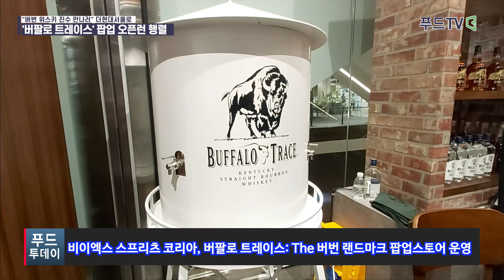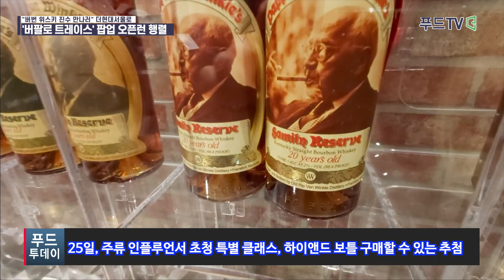"버번 위스키 진수 만나러"...'버팔로 트레이스' 팝업 오픈런 행렬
버번 입문3대장 중 하나인 켄터키 스트레이트 버번 위스키의 진정한 맛과 향을 더 현대 서울서 만나볼 수 있다.

버번위스키 버팔로 트레이스 공식 수입사 비이엑스 스프리츠 코리아는 오는 26일까지 더 현대 서울 지하 1층에서 ‘버팔로 트레이스: The 버번 랜드마크’ 팝업스토어를 운영한다.

이번 팝업은 미국의 가장 오래된 증류소인 버번 위스키 증류소를 재현한 인테리어가 특징이다. 매장에는 '버팔로 트레이스(3만 9,000원)', '이글레어 10년 싱글베럴(8만 5,000원)', '스테그(19만 5,000원)', '웰러 12년(18만 5,000원)' 등 인기 제품을 판매한다.

200년 이상의 역사를 가지고 있는 버팔로 트레이스 증류소의 헤리티지와 유산을 재현해 국내 버팔로 트레이스 팬들과 더 현대 서울을 찾는 고객들을 위한 다양한 프로그램 등으로 큰 관심을 받고 있다.

팝업 스토어 오픈 당일인 14일부터 5일차인 18일까지 매일같이 오픈런이 이어지고 있다. 이날 매장을 방문한 기자 역시 백화점이 열리자마자 찾았으나 다양한 연령대의 사람들의 긴 대기행렬에 그 인기를 실감할 수 있었다.

팝업 스토어에서는 전시·시음 등 다양한 체험형 콘텐츠도 선보인다.

특히 버팔로 트레이스 헤리티지 존에서는 버팔로 트레이스 증류소 내 제품들의 역사와 함께 만들어 지는 과정을 참가자들이 오감으로 느낄 수 있는 체험공간을 마련해 운영하고 있고 버팔로 트레이스, 이글레어, 사제락 라이, 웰러 12년을 시음할 수 있는 공간과 함께 버팔로 트레이스와 페어드 커피의 협업으로 만들어진 버팔로 콜드브루 커피도 구매할 수 있다.

또한 매일 진행되는 럭키 드로우 행사를 통해 스태그, 웰러, EH 테일러, 엘머티리 등 쉽게 만나 볼 수 없는 제품 각 3병을 10만원대에 구매할 수 있다.

25일에는 주류 인플루언서를 초청한 특별 클래스와 함께 하이앤드 보틀을 구매할 수 있는 추첨도 함께 진행한다.

버팔로 트레이스의 공식 주류 수입판매사 비이엑스 스피리츠 코리아 관계자는 "이번 버팔로 트레이스 : The 버번 랜드마크’ 팝업을 통해 버팔로 트레이스 증류소의 유구한 역사와 다양한 제품군을 기존 위스키 애호가들과 입문자 모두에게 선사할 수 있는 최고 경험의 장에 많은 소비자분들이 찾아 다양한 프로그램을 경험해 보시길 바란다"고 말했다.

한편, 버팔로 트레이스 증류소는 미국에서 가장 오랜 시간 유지해 온 증류소로 500개 이상의 글로벌 주류 대상 수상 기록을 보유하고 있으며, 지난 2013년 미국 중요 문화 유산에게만 등록되는 미국 역사 기록물(National Historic Landmark)에 등재되어 버번 위스키의 전통과 역사를 대표하는 글로벌 증류소로 자리매김 중에 있다.